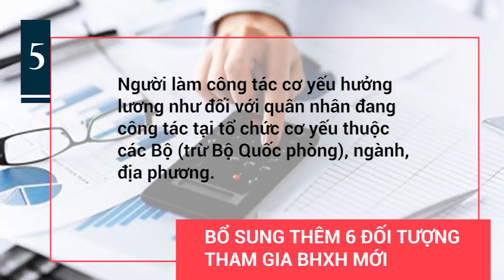Chính sách BHXH mới